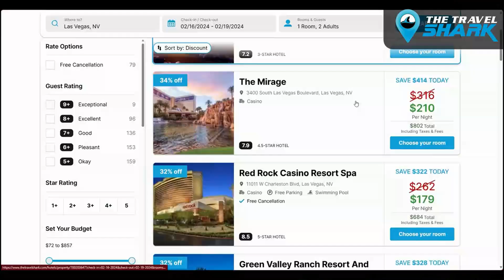What The Cody & Roman Promo Means To Pro Wrestling | The Mark Hoke Show Pro Wrestling Radio Show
Mark and Stew Myrick discuss their thoughts on the Cody Rhodes & Roman Reigns promo and how it helps raised the bar for production in pro wrestling.  From Episode 188 of The Mark Hoke Show Pro Wrestling Radio Show / Podcast on 101.5 FM KDAWN Las Vegas with Mark Hoke and guest Stew Myrick of Sports Guys Talking Wrestling.

Follow Us On X - @markhokeshow

Get massive discounts up to 50% on your hotels from The Travel Shark powered by Priceline!